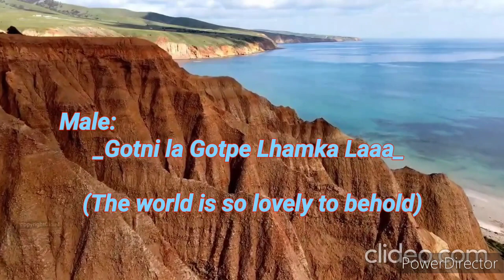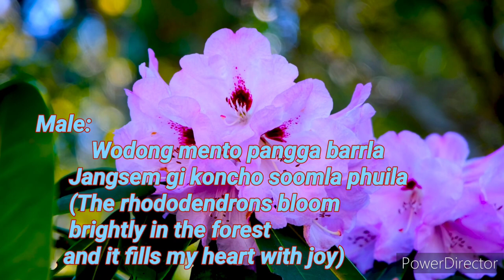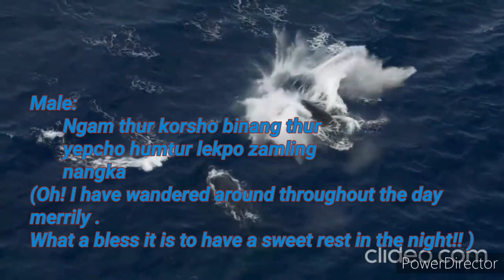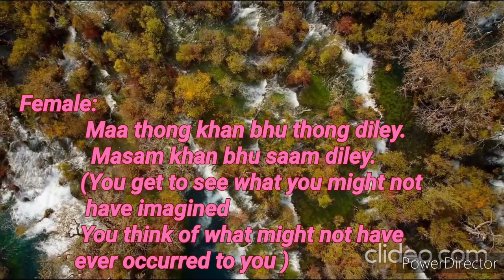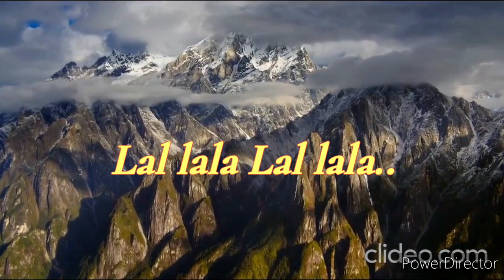ZAMLING ZAMLING MONPA SONG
Courtesy to the original owner of this Video